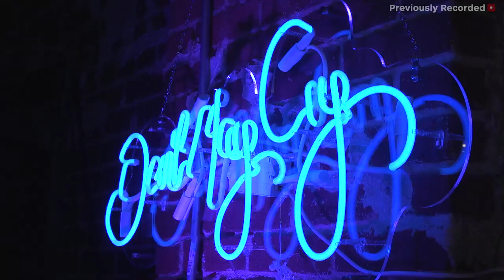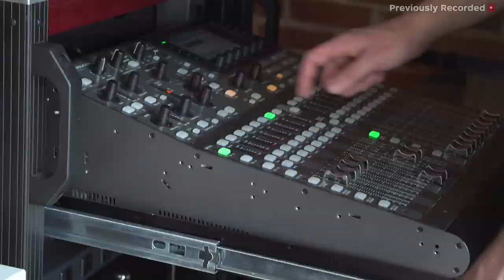Devil May Cry 5 Producer Matt Walker Answers Fan Questions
Matt Walker, Devil May Cry's 5 producer, stops by IGN headquarters to talk DMC5's development, including changes and brand new characters introduced in the long-running series. Then, the crew answers fans questions live!